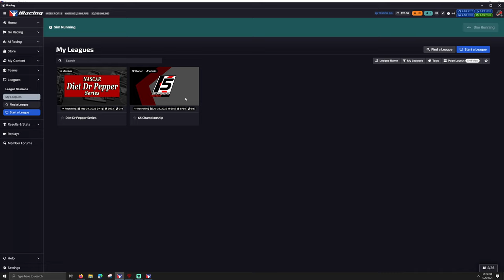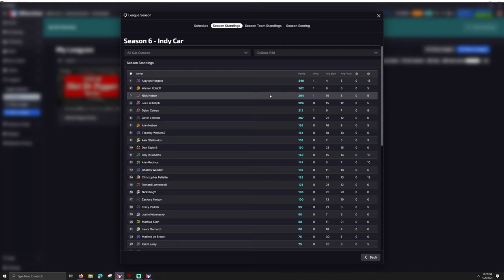K5 IndyCar Series - Race 4 - Detroit - iRacing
T-LCM Pedals
2k Dell S2716DG - 27 inch single monitor
wooden desk

00:00 - Warmup
10:20 - Race
1:55:00 - Wrecks and Results